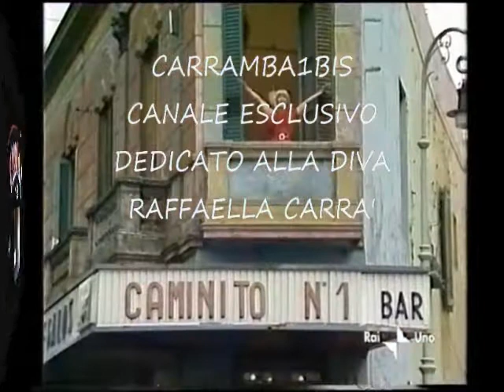Raffaella Carrà 👱‍♀️ Che Dolor 😢 By Mario & Luca D'Andrea Carrambauno